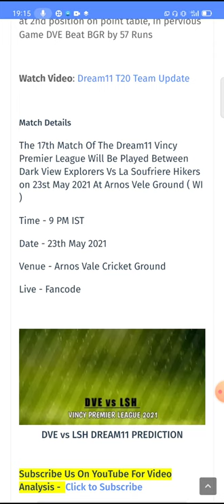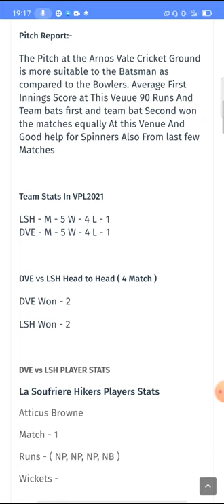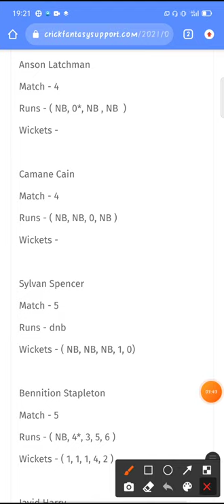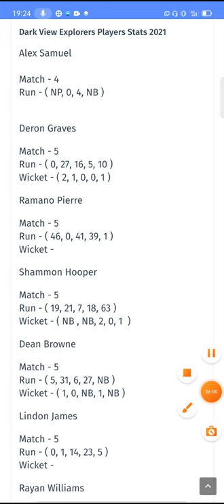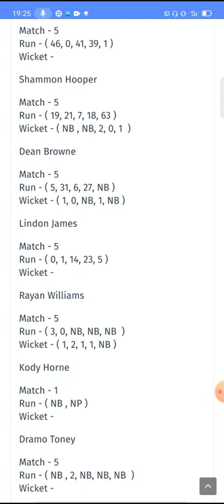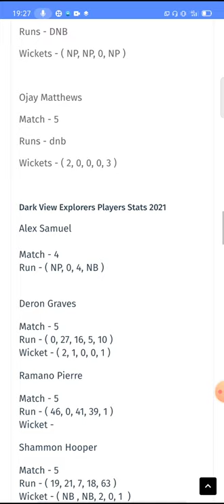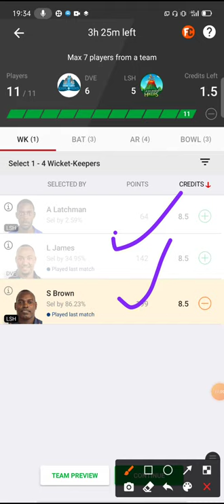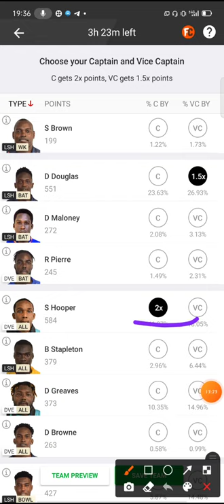Lsh vs Dev dream11 predictions match details T10 match details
inthagram link 👇👇👇

I'm on Instagram as @27nileshrajput. Install the app to follow my photos and videos.

Top Picks for DVE vs LSH Dream11 Match:
Top Picks – Dark View Explorers
Shammon Hooper was quite extraordinary in the previous match against the Gardens Rangers, scoring unbeaten 63 runs from 29 balls and taking his total tally of runs to 128 in this tournament. He has also picked up 3 wickets at an economy of 7.83.

Romano Pierre is in astonishing form as well, having scored 127 runs in 5 matches at an average of 25.4, with a strike rate of 181.42.

Top Picks – La Soufriere Hikers
Dillon Douglas has scored the most runs in this tournament. He has accumulated 155 runs in 5 matches at an average of 38.75 and a strike rate of 172.22. He also has scalped 4 wickets at an economy of 8.88.

Desron Maloney is having a great tournament with the bat, scoring 139 runs in 5 matches at an average of 34.75 with a strike rate of 159.77, which includes 8 fours and 12 sixes.

DVE vs LSH Must Picks for Dream11 Fantasy Cricket:
Player Statistics ( Last 5 T10Is) Dream11 Points
Shammon Hooper 128 runs and 3 wickets 150, 44, 84, 28, 37
Romano Pierre 127 runs -1, 67, 74, 2, 74
Dillon Douglas 155 runs and 4 wickets 62, 131, 37, 62, 94
Desron Maloney 139 runs 18, 44, 85, 70, 28
Luke Wilson 9 wickets 76, 41